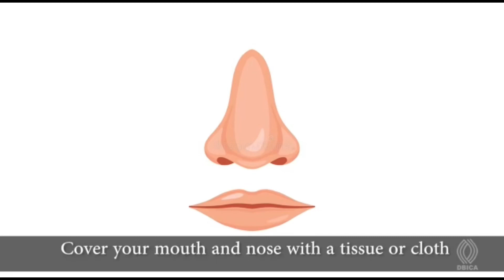Corona song for kids | Covid-19 rhyme | India fights corona | Derek Manuel | LITKIDS Nursery Rhymes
NurseryRhymes Entry ~

Name: Derek Manuel